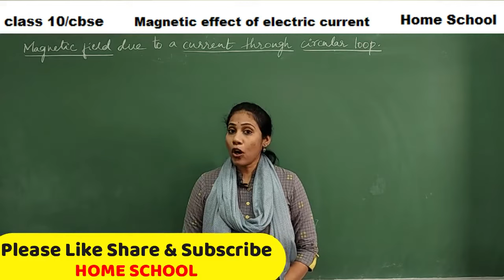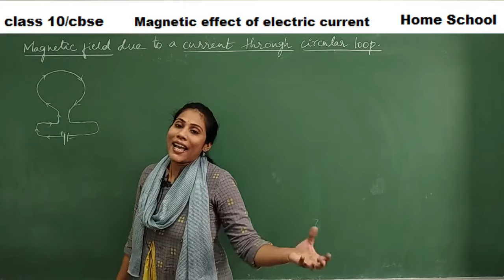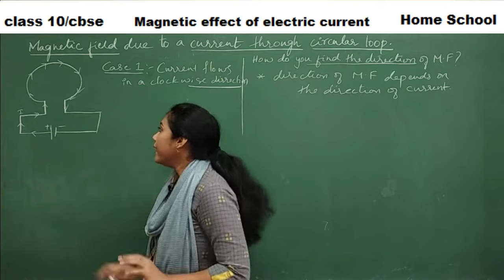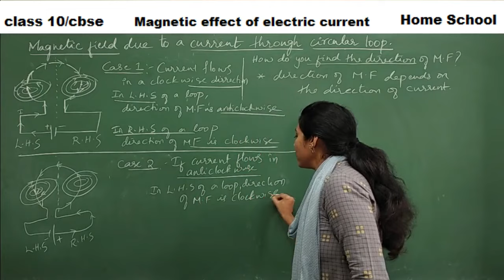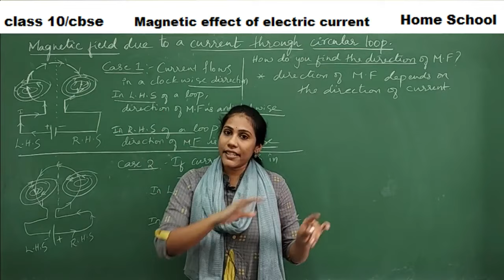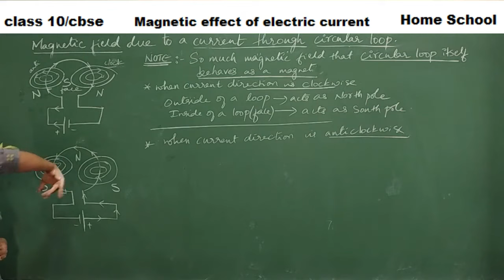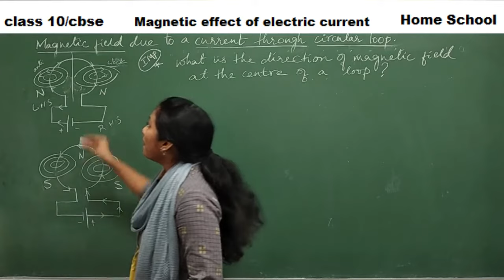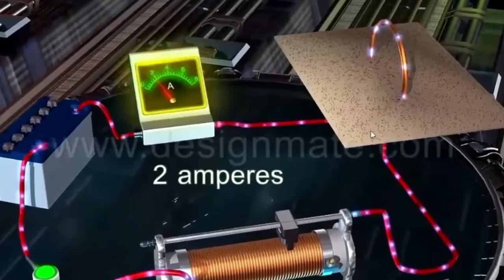Magnetic Effects of Electric Current Class 10 Physics NCERT CBSE Part-3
Magnetic effect of electric current class 10 physics cbse/ncert Part-3 @HomeSchoolChannel
- Magnetic effect due to current in circular loop-detailed explanation
clock face rule
- Factors affecting magnetic field in circular loop conductor